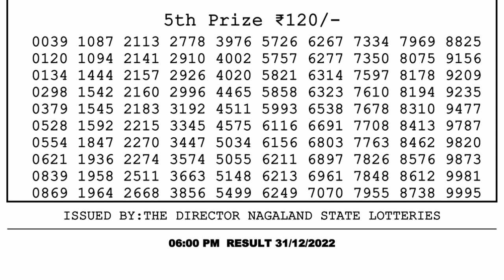🔴 Lottery Sambad Live 06:00pm 31/12/2022 Day Nagaland State Dear Lottery Result Pdf Download